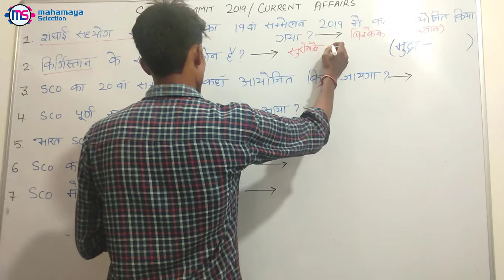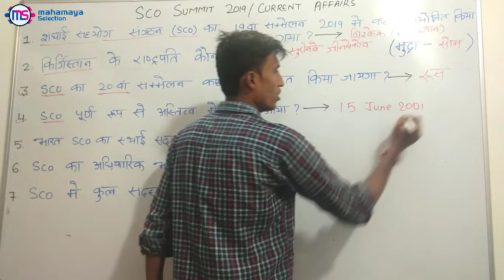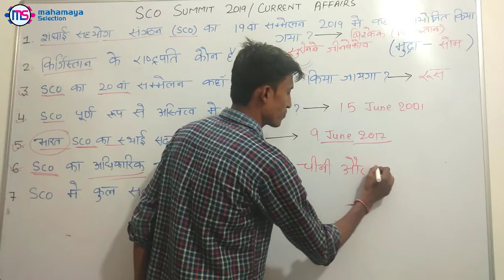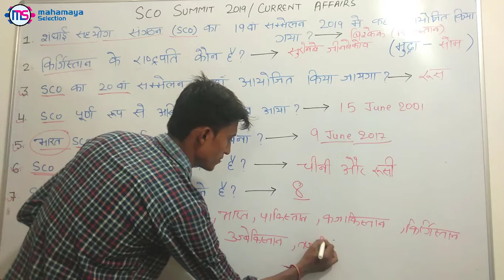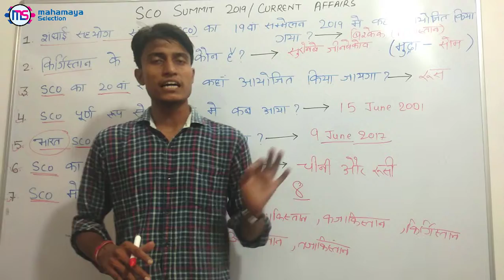SCO Summit 2019 : Latest Current Affairs GK Questions and Answers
Learn about SCO Summit 2019 : Latest Current Affairs GK Questions and Answers . Shanghai Cooperation Organisation SCO Summit 2019 se pooche jaane wale important GK Questions and Answers